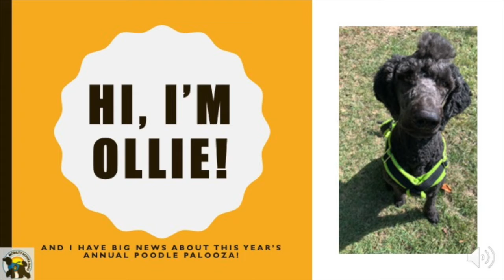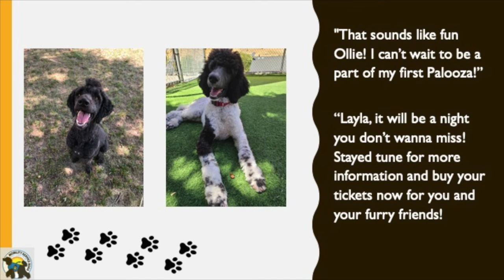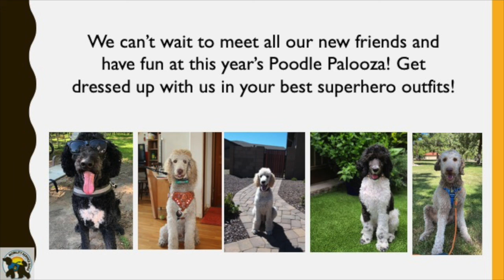Ollie & Layla's Voices: What is Poodle Palooza 2020?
At Mobility Service Dogs West Coast Project (MSD-WCP), we raise awareness, offer modalities, and dogs for the mobility-disabled community to improve their quality of life through functional independence, giving them confidence and a voice in the community at large.  We each must learn to navigate with strong cores and centered hearts.

We are a community of humans and canines that are willing to listen to you, help you refocus, and to help you learn to trust your inner voice while surrounding you with positive energy, giving you a platform to launch forward, with an immersion in total wellness.

Service Dogs bring FUNctional Independence to thousands of people, but they are not for everyone. We are here to support you on your quest for FUNctional Independence with or without a Service Dog. Service Dogs are great for those they align with and for those who do not align with being part of a Service Dog Team, we are here for you too! We have a small group improving our core while embracing modalities and tools to live a vibrant and full life.

Cheers to the next step along your journey to FUNctional Independence, surrounded by a community supporting you following your dreams as you own your life in full brilliance.